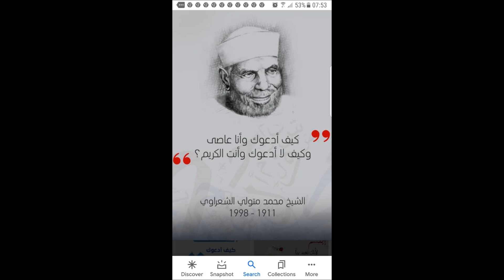Tafsir "Sheikh Muhammed Metawalli Al Sha'raawi" # 459 By Sheikh Nasser Momin